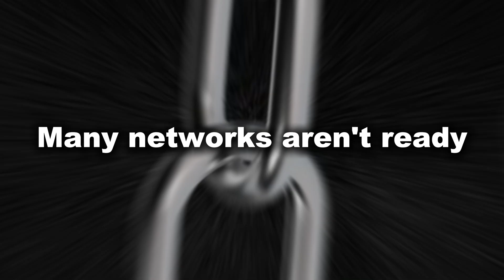𝗧𝗵𝗲 𝗜𝗻𝘁𝗲𝗿𝗻𝗲𝘁 𝗶𝘀 𝗼𝘂𝘁𝗴𝗿𝗼𝘄𝗶𝗻𝗴 𝗜𝗣𝘃𝟰 - 𝗔𝗿𝗲 𝘆𝗼𝘂 𝗿𝗲𝗮𝗱𝘆 𝗳𝗼𝗿 𝗜𝗣𝘃𝟲?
IPv6 isn’t just about more addresses. It changes how networks scale, how devices connect, and how the internet grows, removing long-standing limitations and reducing unnecessary complexity.

In this video, we explain why IPv6 is no longer optional, what’s at stake for organisations that delay, and how NRS helps make the transition practical, structured, and achievable.

Because the internet isn’t slowing down, and neither should your infrastructure.